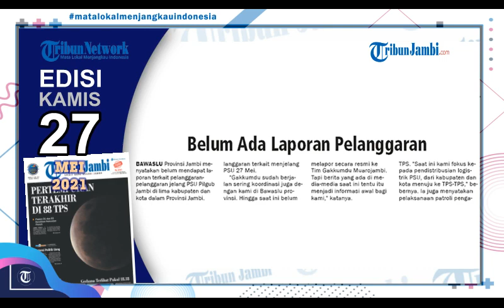Pertempuran Terakhir Di 88 TPS